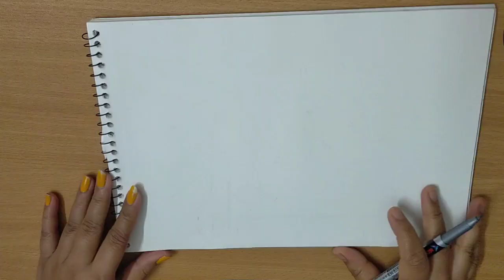Gandhi Jayanti Drawing easy/Gandhi Jayanti poster idea/How to Draw Gandhi Jayanti Drawing